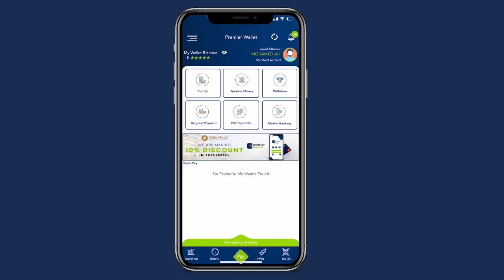Senator Axmed Cali Afcadeey" Dib u noqosho ma Jirto,horey ayaan u sii soconeynaa,Reer Aadan Yabaal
Senator Axmed Maxamed Cali Afcadeey" Dib u noqosho ma Jirto,horey ayaan u sii soconeynaa,Reer Aadan Yabaal waxaa la idinka rabaa inaad dowladda la shaqeysaan"